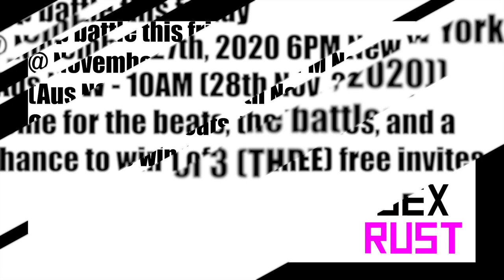Speedrunning Rust ft Sex Rust (Rust Cheating((OwO)))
Just a quick vid to promote the rap battle tomorrow, enter for your chance to win an invite to Sex Rust!